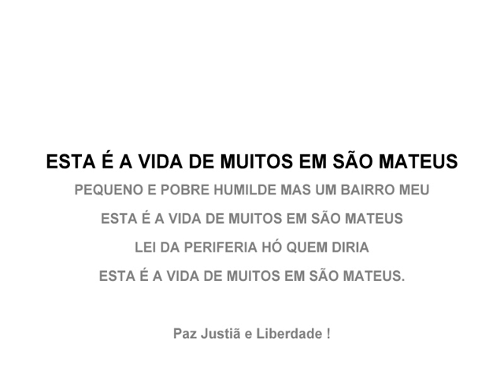Consciência Humana - Lei da Periferia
Diego - Ossin